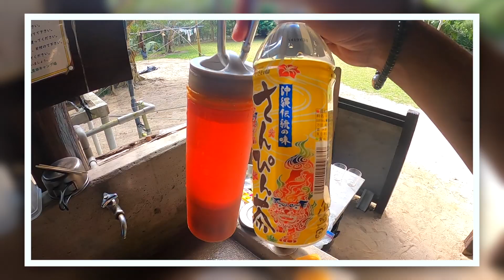沖縄から鹿児島フェリー【キャンプで日本縦断旅の折り返し】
【日本縦断系YouTuber】火・金・土　21時配信♪

今回訪れた場所はこちら
沖縄から鹿児島
Do Traveler

◆ 主なキャスト
メイン：カズト
マネージャー、編集：キャプテン・うき

About

北海道のキャンパー カズト&キャプテンが道トラカーで
旅の動画を配信！
キャンプや車中泊、時にはコテージに泊まりながら
旅を続け、アウトドア、料理などにもチャレンジ！

【キャンプ用品】北海道の冬キャンプ テント装備！スノーピーク エントリーパックTS設営

主なキャンプ道具

・シークアウトサイド：レッドクリフ(SEEK OUTSIDE/Redcliff)

・スノーピーク：ライトタープ"ペンタ" シールド

・スノーピーク：エントリーパックTS

・スノーピーク：アメニティドームM

・スノーピーク：IGT アイアングリルテーブル フレームロング

・スノーピーク：グリルバーナー 雪峰苑

・ファイントラック(finetrack) ：カミナドーム２

・トヨトミ(TOYOTOMI )：石油ストーブ ランタン調 レインボー RL-250(R) レッド

・Kermit Chair（カーミットチェア）

Other items

◆ 撮影機材
SONY FDR-AX45 B ブラック ハンディカム４K
GoPro8
GoPro7BLACK ×2台

◆ 編集ソフト
Final Cut Pro X
Motion

◆ 企画候補
日本縦断 中級編 / 日本一周 / 北海道一周 / 海外旅
歩いて○○行ってみた / 北海道羅臼町、昆布漁
銛で魚獲ってみた / サバイバル生活 / 無人島生活
ダイエット＆筋トレ / バイク旅 / モトブログ
キャンプ場 イベント開催